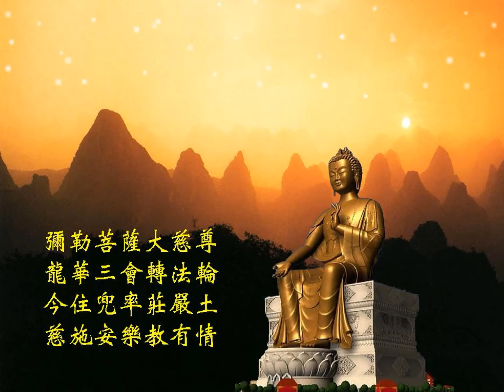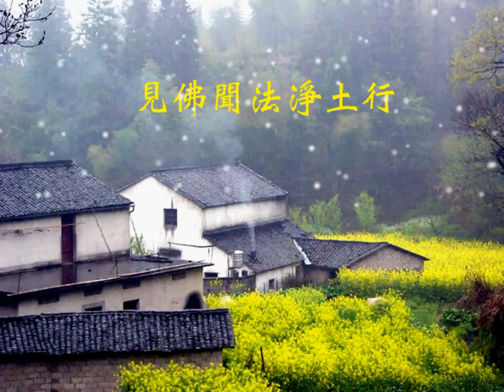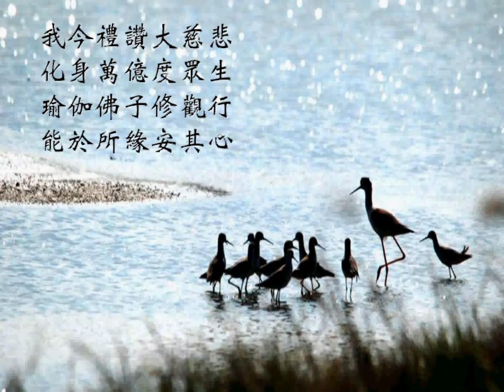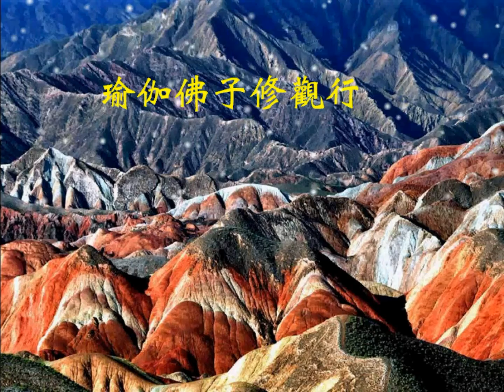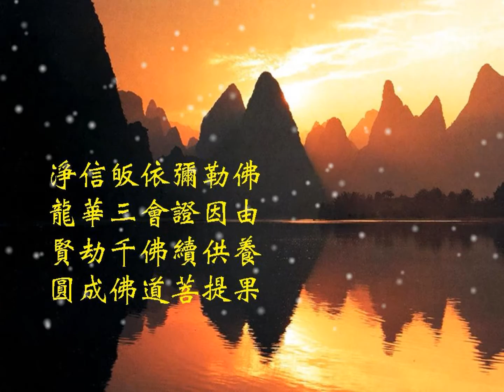彌勒菩薩頌.國語版. 融熙居士/詞曲唱 廖孝瑜/編曲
彌勒菩薩頌.國語版. 融熙居士/詞曲唱  廖孝瑜/編曲.2000年寫. 電腦自錄音.

南無彌勒菩薩　 南無彌勒菩薩　 南無彌勒菩薩　 南無彌勒菩薩
1.
彌勒菩薩大慈尊　龍華三會轉法輪
今住兜率莊嚴土　慈施安樂教有情
法門容易普及近　見佛聞法淨土行　彌勒淨土

法緣殊勝　 你我同發心   兜率見慈尊
南無當來　 下生彌勒佛　 南無當來　下生彌勒尊佛
2.
我今禮讚大慈悲　化身萬億度眾生
瑜珈佛子修觀行　能於所緣安其心
三皈五戒行十善　圓滿人格在世間　滿腔歡喜

福壽無邊　 你我同發心   兜率見慈尊

註：
彌勒菩薩頌，是輕快台語風，取其滿腔歡喜。地藏菩薩頌是華嚴十地菩薩
改編，因十地頌歌詞繁多，難以受持。
地藏頌慈悲莊嚴，令人感動。文殊菩薩頌與五十三參同為華嚴系統，曲風
相近，希望大家善用其心，感受生命存在圓明。

阿含時期已有彌勒思想，太虛大師言：於釋迦法中發菩提心，行十善者，
皆得往生兜率淨土。今浙江奉化市雪竇山，
為彌勒道場是我佛教第五大名山。五大菩薩皆已編曲演唱完成.請自下載.